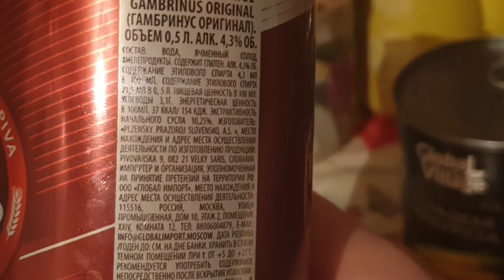Обзор на импортное пиво!